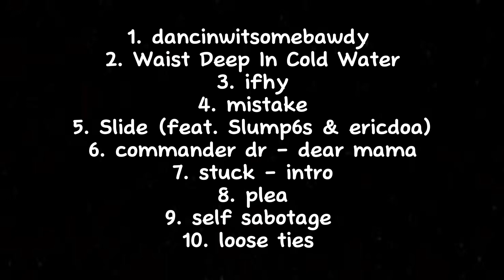guess the ericdoa song in 1 second || part 4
can you guess the ericdoa song in 1 second? part four!